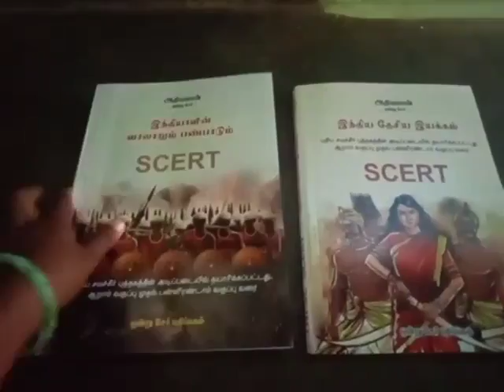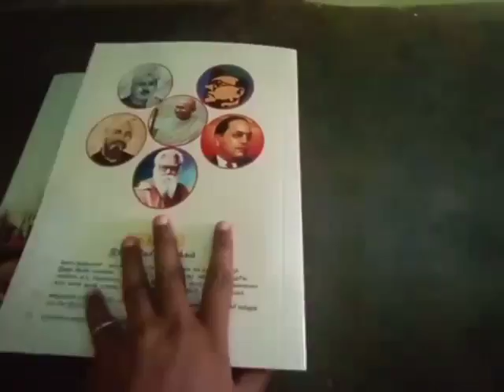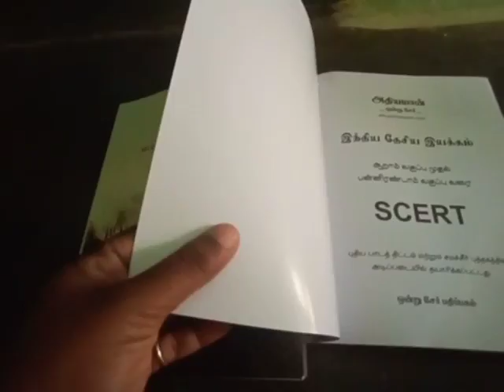TNPSC Book review by student - Thanks TNPSC Books History INM புத்தக வெளியீடு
SCERT -  INDIVIDUAL BOOKS FORMs :
TNPSC English Medium Books Pre-order TNPSC Book review by student - Thanks TNPSC Books History INM புத்தக வெளியீடு
How to buy tnpsc book | tnpsc samacheer book | based on new samacheer book | New Syllabus
TNPSC Books Order Call :  : 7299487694

Thanks